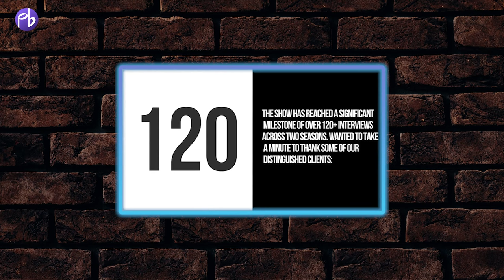Stalwarts Of Music with Aditya Veera ft. Simon Phillips